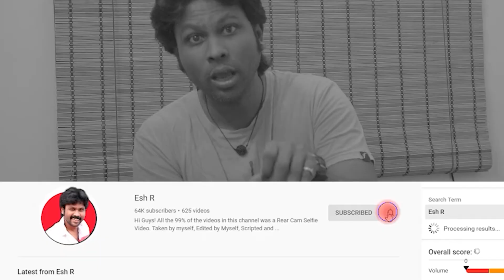ஒரே வாரம் போதும் | Easy Way to Cook The Juiciest Chicken Breast Ever | Esh R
This video made by these following Equipment:-

via Dailyhunt

This content including advice provides generic information only. It is in no way a substitute for a qualified medical opinion. Always consult a specialist or your own doctor for more information. Esh R does not claim responsibility for this information.

        All information provided on this channel and its video is for general purposes only and should not be considered as professional advice. I'm not a licensed professional or a medical practitioner so always consult with your professional consultants or doctor in case you need it.

This video is only for General Information purposes and based on my own experience. Any information provided in this video should not be considered as a substitute for prescription suggested by a local beauty, diet and health care professionals.